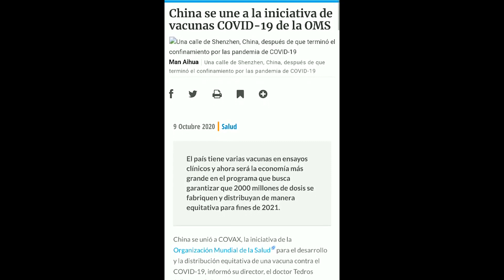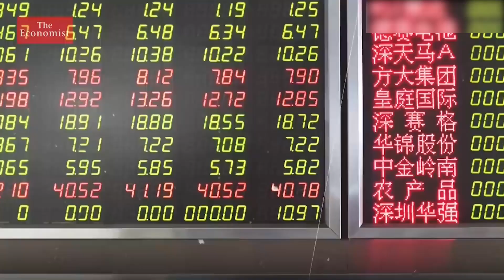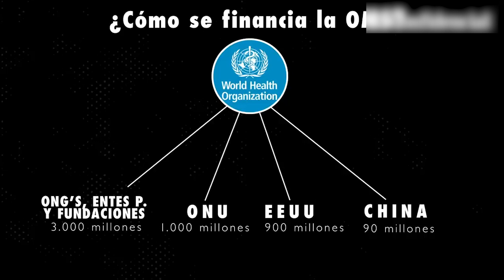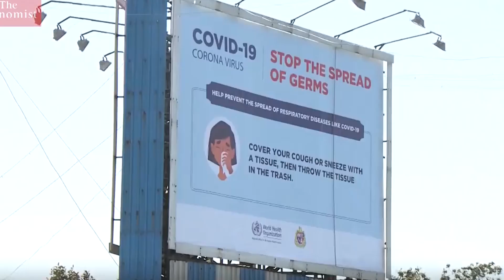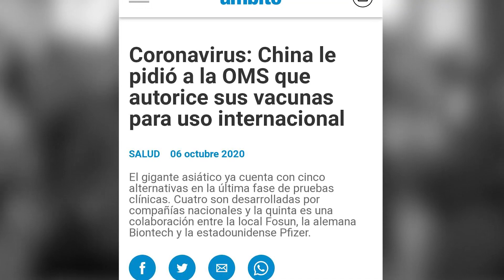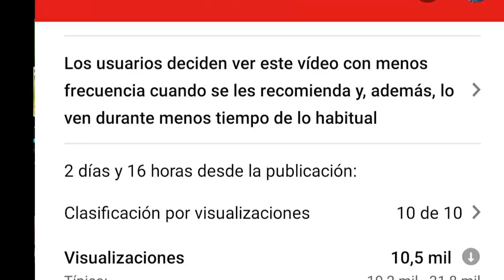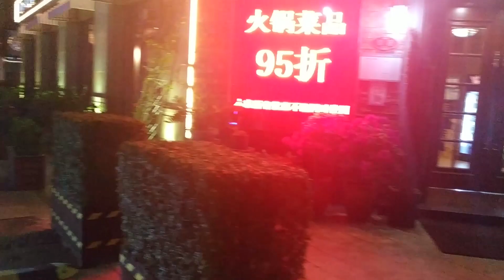CHINA da vacuna a OMS, MASIVO Programa COVAX para LA MAYORÍA de la POBLACIÓN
Hola amigos por ahora les hablo de este tema reciente